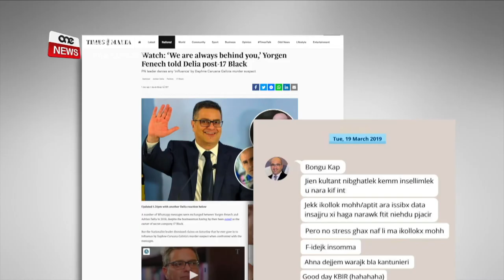DELIA B’BOTTI LEJN GRECH U ATTAKKI LEJN AZZOPARDI U THAKE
ONE.COM.MT • Intant fuq ir-radju tal-Partit Nazzjonalista, wara Bernard Grech kien imiss lil Adrian Delia.
Dan għadda sensiela ta’ botti lejn Bernard Grech partikolarment dwar is-saga tat-taxxa u tal-VAT iżda anki għadda kummenti xejn kumplimentużi fil-konfront tad-deputati Nazzjonalisti Jason Azzopardi u David Thake.

FILMAT         FACEBOOK / ARKIVJI

Wara Bernard Grech, fuq ir-radju Nazzjonalista wieġeb għall-mistoqsijiet tal-ġurnalist tax-xandir nazzjonali, il-Kap tal-Partit Nazzjonalista Adrian Delia.

Fuq ir-radju, Delia mal-ewwel fetħilha bil-botti fil-konfront ta’ Bernard Grech.

 ADRIAN DELIA
                KAP TAL-PN
“Meta inti ma tiddikjarax id-dħul dak huwa reat kriminali. Meta inti ma tiddikjarax, tiddikjara inqas jew ma tħallasx il-VAT, dak huwa reat kriminali.
Delia kompla bil-botti fil-konfront ta’ Grech billi saħaq li hu jwieġeb għad-domandi tal-ġurnalisti.

  ADRIAN DELIA
                KAP TAL-PN
8:54“Jien ma naħrabx mid-domandi, anzi and spot on"

Wara li fil-jum tal-Ġimgħa qal li Jason Azzopardi gideb meta ta x’jifhem li hu kien qed iżomm il-pubblikazzjoni tar-rapport tad-due diligence fuq iż-żewġ kandidati għat-tmexxija tal-Partit Nazzjonalista, is-Sibt filgħodu, Delia qal li Jason Azzopardi gideb ukoll dwar il-messaġġi bejn il-Kap Nazzjonalista u Yorgen Fenech.

  ADRIAN DELIA
                KAP TAL-PN
8:14“Mhux seba’ mitt messaġġ kif qed jgħid Jason Azzopardi li qed jigdeb.8:19

Delia nfexx jattakka wkoll lid-deputat Nazzjonalista David Thake li semma allegazzjonijiet li Delia ħa xi flus m’għand Yorgen Fenech biex tiġi imminata l-kampanja elettorali ta’ David Casa.

 ADRIAN DELIA
                KAP TAL-PN
9:32“Kien hemm l-Onor. David Thake illi sena ilu qal illi xi ħadd qallu, li xi ħadd qallu illi offrew ħamsin elf biex jaħdmu kontra David Casa. Sena ilu, m’għamel xejn, kont fuq programm dan, ta Xarabank, lanqas kont naf, lanqas kien deputat. Għedtlu jekk għandek l-informazzjoni mhux tmur għand il-pulizija, mhux hekk? Aħna lil Gvern nattakkawh, ngħidulu mexxi bil-pulizija u dan għamel sena insomma, m’għamel xejn. Xħin imbagħad kien hemm bżonn illi nqanqlu l-ilmijiet reġgħet feġġet din l-akkuża.”10:04